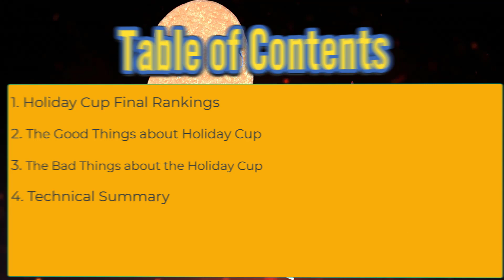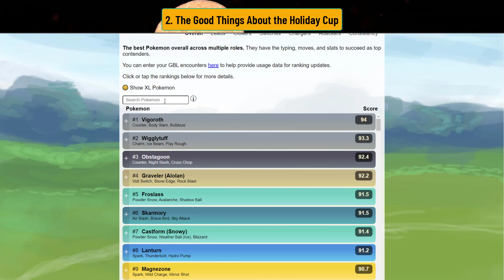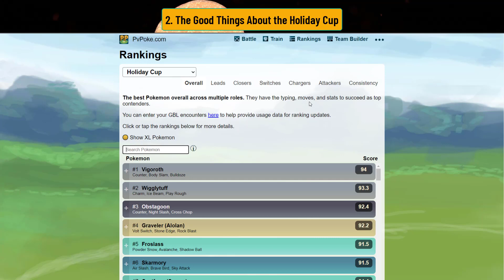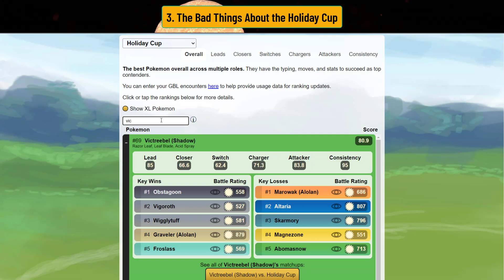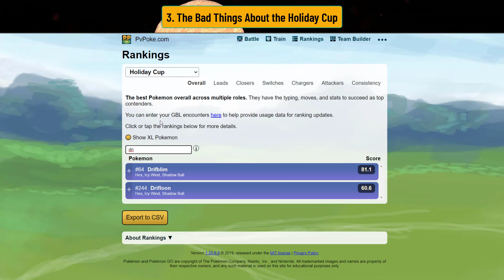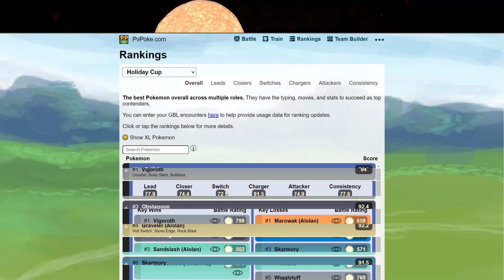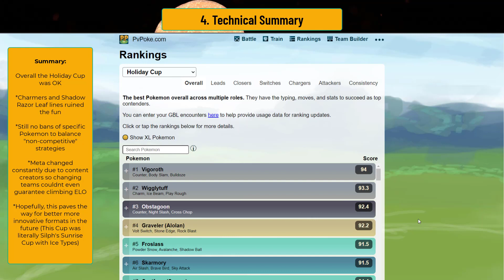GO BATTLE LEAGUE l SEASON 6 META ANALYSIS l HOLIDAY CUP SUMMARY! WAS IT GOOD OR BAD?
Holiday Cup was interesting..
Some got to Rank 24!
and some just really didn't like it!

So what was the good and the bad?